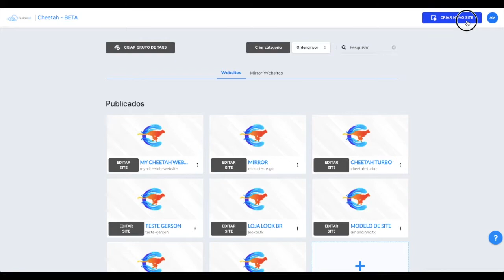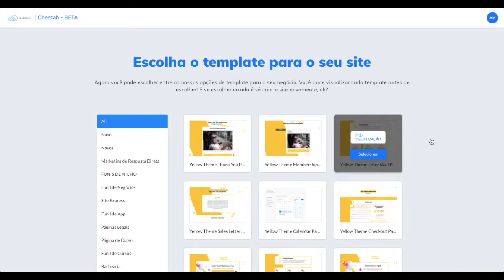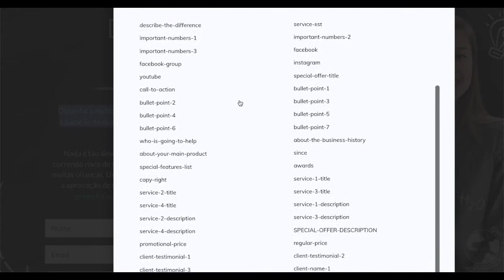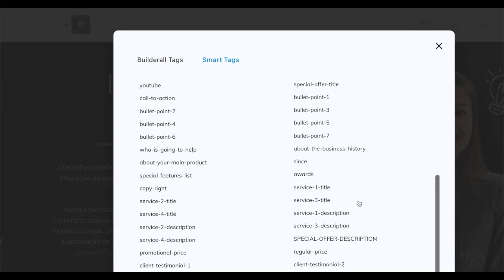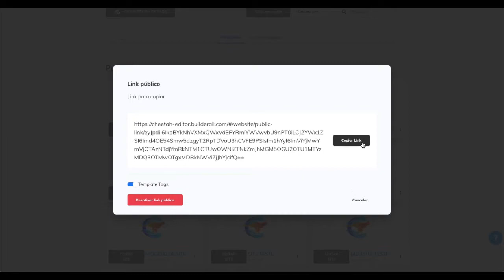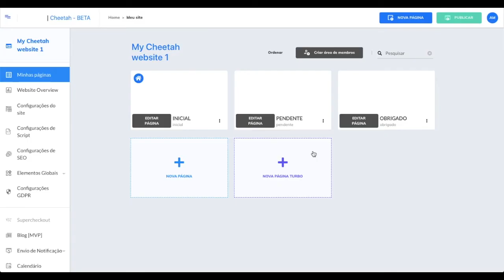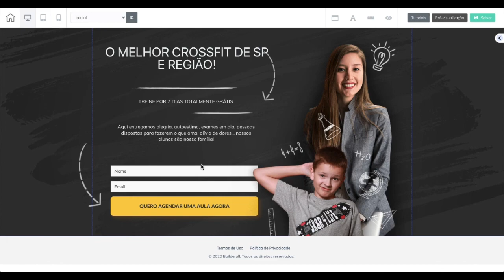Criando Templates com Smart Tags